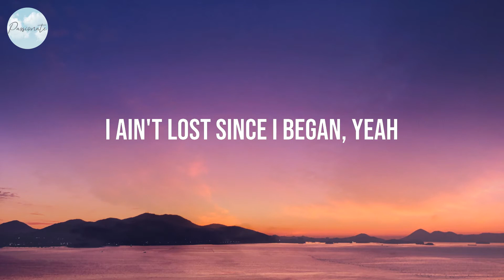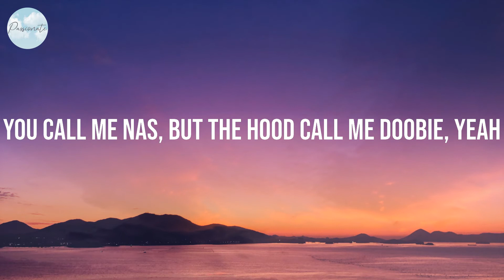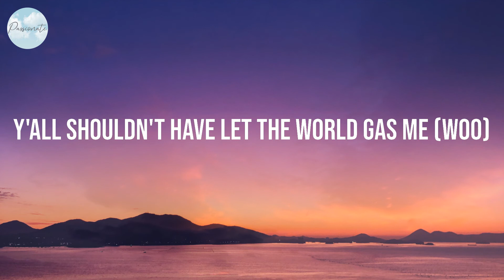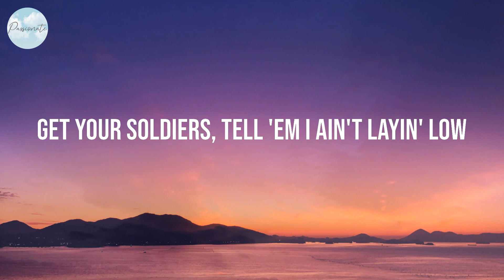INDUSTRY BABY - Lil Nas X (Lyrics)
Lyrics:
(Yeah)
Yeah
Yeah